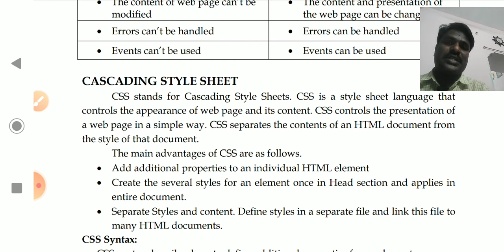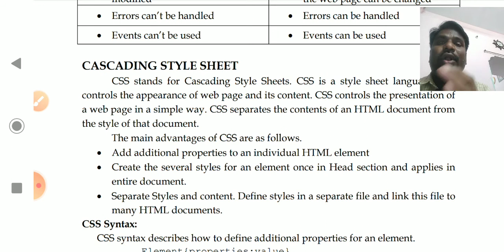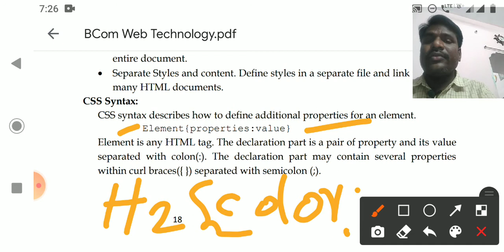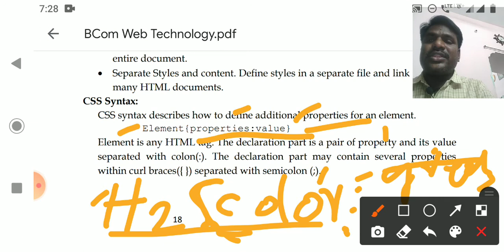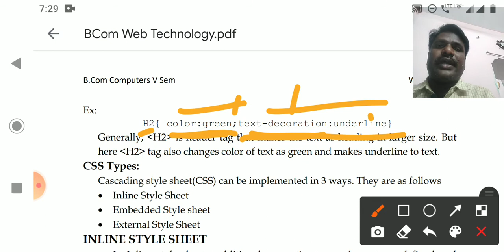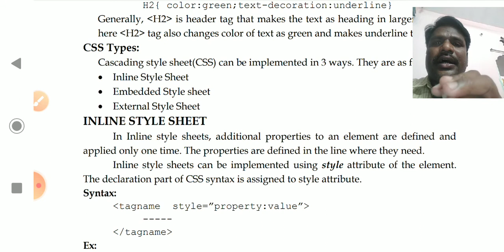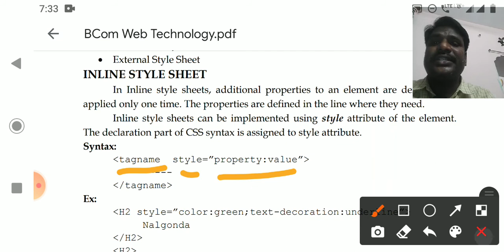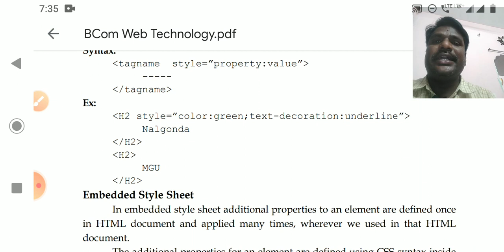BCom IV Sem Web U2 L2 Cascading Style Sheet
B.Com Computer Applications IV Sem
Web Programming
Unit-2